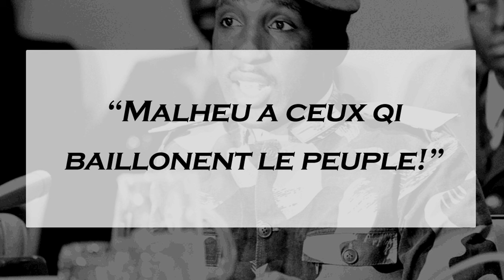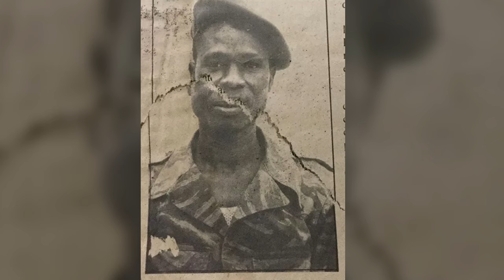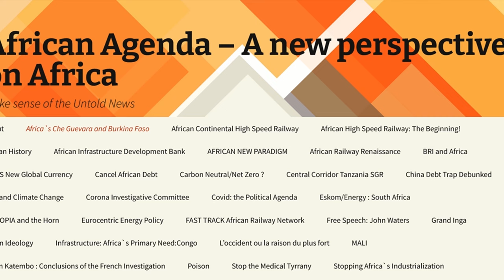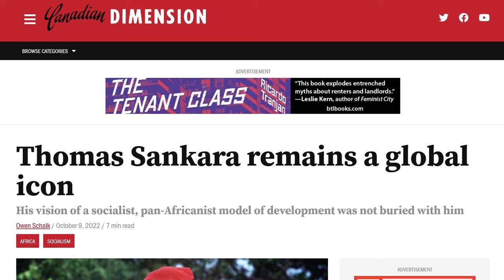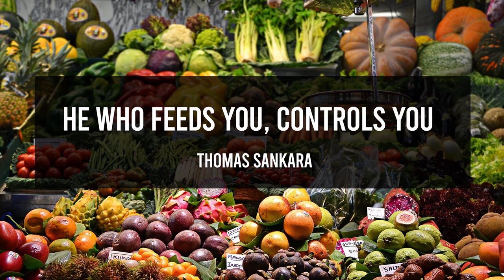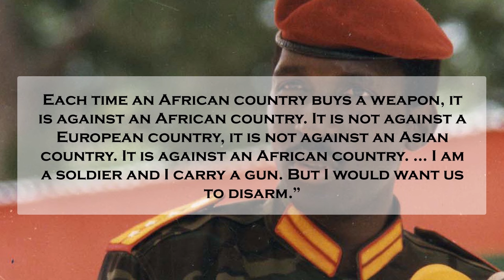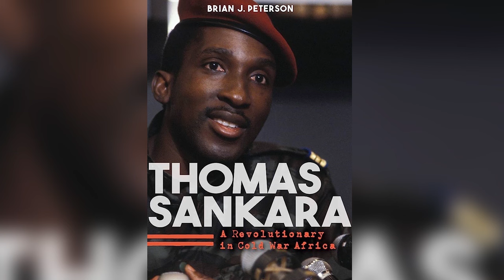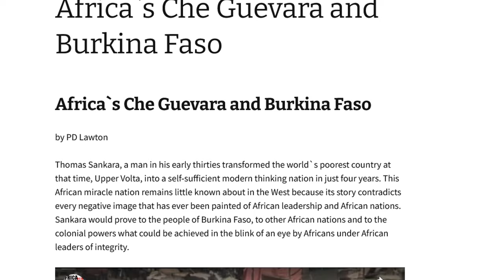Why the West took out Sankara.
Thomas Sankara was a soldier with heart, the top dog in his country. In little over a year he changed his people’s destiny forever. But European powers like France were uneasy at Sankara’s revolution. And even bigger forces like the IMF and World Bank started paying attention in 1987 when Sankara gave a bone-chilling speech in Ethiopia. What did Sankara say? Find out in this video.

Sources:
1. Ernest Harsch (2014) Tomas Sankara, An African Revolutionary
2. Martin, G. (1987). Ideology and Praxis in Thomas Sankara’s Populist Revolution of 4 August 1983 in Burkina Faso. Issue: A Journal of Opinion, 15, 77–90.
7. Sankara Addis Ababa Speech
9. Brian J Peterson 2021, Thomas Sankara: A Revolutionary in Cold War Africa

Sound:
1. radio interference from zapsplat, by glitched_tones_AM+Radio+Interference+01,
2. fireball explosion from zapsplat_explosion_big_fireball_002_89752
3. bird sounds from zapsplat, by audio_hero_BirdWarbler_DIGIC12-45
4. ak47 kalashnikovs audio_hero_Ak47MachineGunBurs_PE401604_310
5. drifting pick-up sound from zapsplat by_ex_machina_drift_car_launching_fast_maneuvering_with_screeching_tires_026.

Music by Ryan Little - Treehouse. Music by Youngbodzy - Hasta La Vista

Visual effects: tv interference from videvo.net